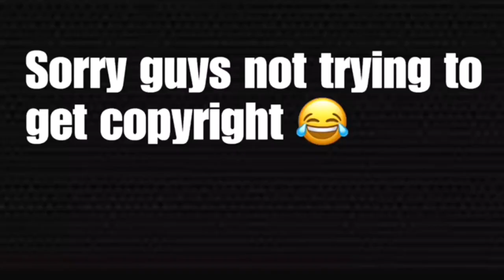KALIM feat. LUCIANO - Tresi ► Prod. von David Crates & Brasco (Official Video) REACTION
My first Q/A get to know me better

HEY GUYS  HELP ME REACH 1,000 SUBSCRIBERS  AND ILL  DO A 200$ GIVE AWAY ALL YOU HAVE TO DO IS SUBSCRIBE TO MY CHANNEL ADD ME ON INSTAGRAM SHARE ME VIDEOS ANYONE  SCREEN SHOT THAT YOU DID IT AND COMMENT IN STAY ACTIVE WITH ME AND YOU MIGHT BE THE LUCKY WINNER

SNAPCHAT Add me on Snapchat! Username: rileybeauty